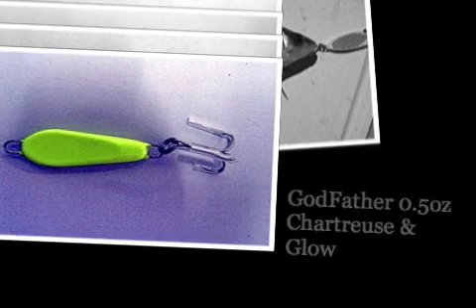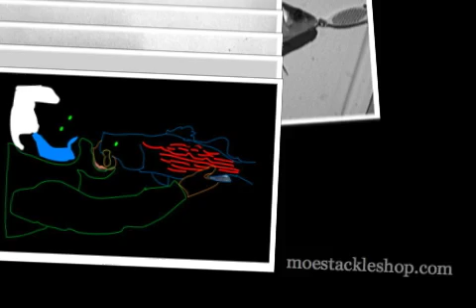Moe's TU New Stuff-10-11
moestackleshop.com will get a n order from China 11-14-11!  Look for the GodFather Slab and BaDaBing Flutter spoon!